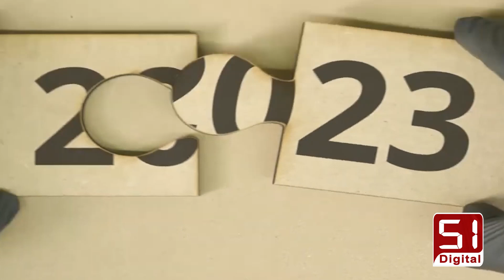2023 Ki Khaufnak Predictions | Pakistan mai Tareekh ka Sb sy bra Zalzla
2023 Ki Khaufnak Predictions | Pakistan mai Tareekh ka Sb sy bra Zalzla